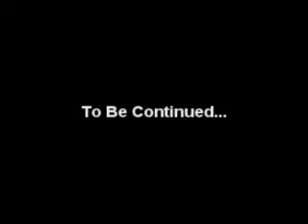Harrison Ford interviewed by Marie Osmond for Random Hearts (1/2)